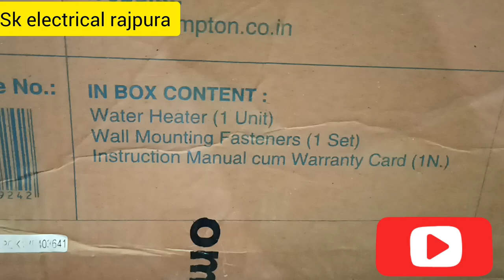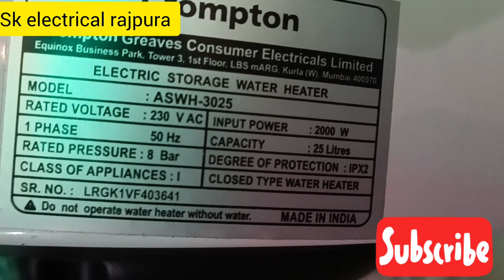cropten new geager fitting kaise kare sk electrical rajpura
क्रैंपटन न्यू गीजर फिटिंग कैसे करें फुल इनफार्मेशन एसके इलेक्ट्रिकल राजपुरा